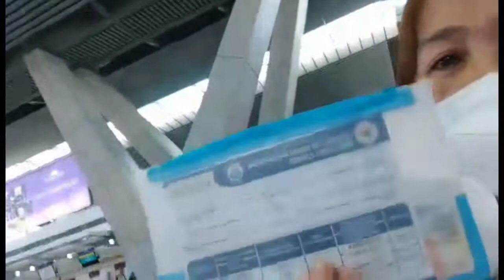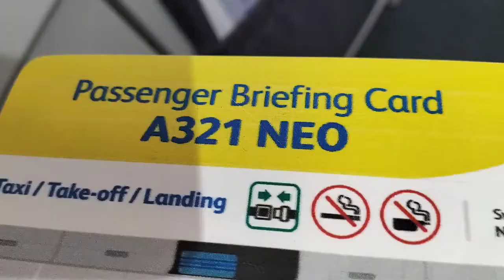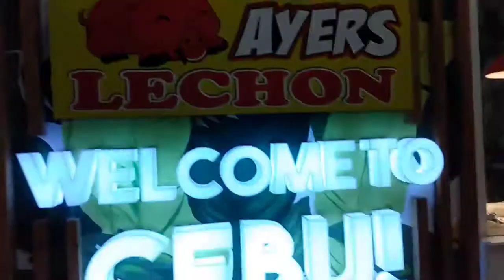Cebu Pacific Travel Experience Airbus A321 Neo.12/3/21.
Cebu Pacific Travel Experience Airbus A321 neo.airlanes...
for requirements I bring my fully vaccinated card and valid id..for Cebu province.
.for me I have check in bag 20kls.
and i need to check in my extra hand carry bag because only one hand carry bag you can bring inside the plane.

Grace pajes.